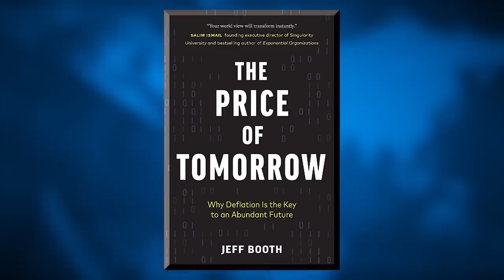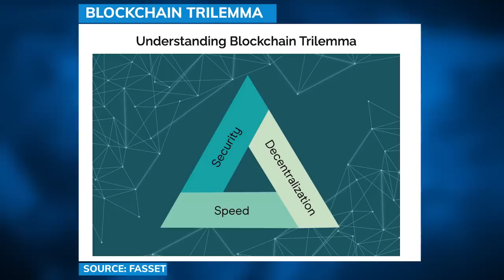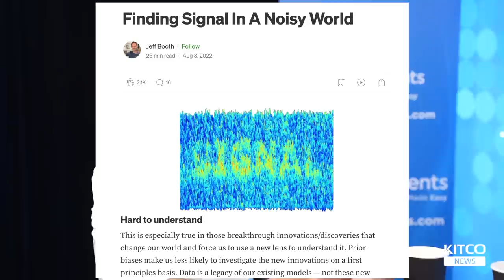Hyper-Bitcoinization is unstoppable, these countries will leave fiat theft system first - Jeff Booth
Jeff Booth, general partner at Ego Death Capital and author of The Price of Tomorrow, and Michelle Makori, Lead Anchor and Editor-in-Chief at Kitco News, discuss why Bitcoin’s advance is unstoppable, why deflation is actually positive, and how governments will get public buy-in for CBDCs. Booth also shares his views on which countries will be the first to move from fiat to Bitcoin. Booth and Makori spoke at the Bitcoin 2023 conference in Miami.

0:00 - Fiat is built on deception and theft
7:11 - Why Bitcoin will become the pricing mechanism
11.00 - Inflation is theft, manipulated fiat
13:43 - Government pushback against Bitcoin
17:41 - Fiat/debt-based system cannot allow deflation
21:38 - AI will destabilize prices and labor exponentially
24:24 - Governments will incentivize CBDCs
31:26 - World needs Bitcoin as a neutral currency
33:27 - The blockchain trilemma
41:30 - Hyper-Bitcoinization and money monopoly
47:53 - Bitcoin's global opportunity
50:19 - Money is information
56:17 - Timeframe for hyper-Bitcoinization